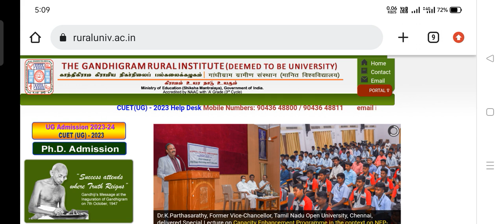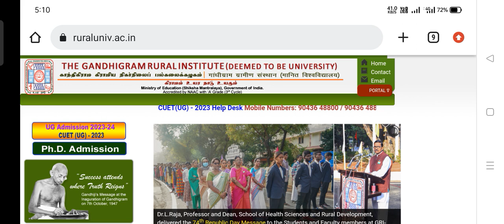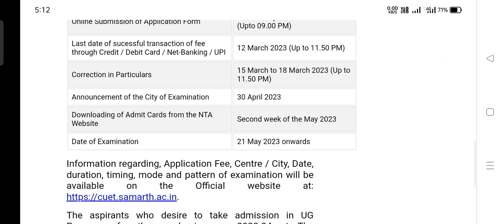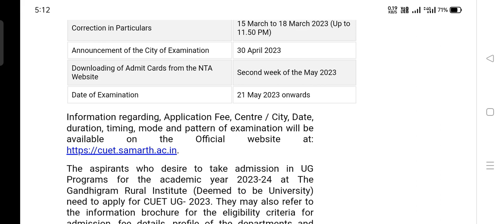GANDHIGRAM ADMISSION 2023 | UG Application/Registration Started | How to Apply? | CUET Score Must